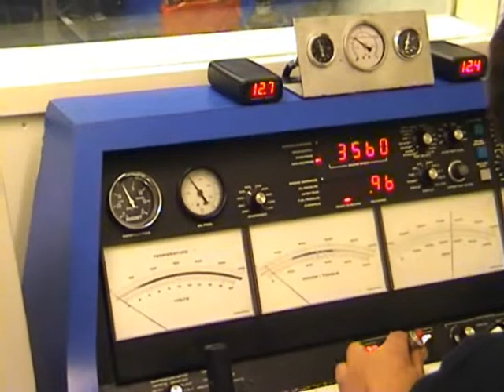Top Sportsman Chevrolet SBC 363 + NOS DYNO RUN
Test and tune for Santa Fyresdal Dragrace Team.Smallblock chevrolet whid fogger nitrous oxide systems.
Bild and tuned by Sverre Kahrs Racing.Owner Bjørn Rydland.